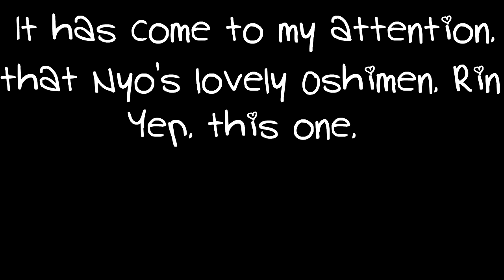The Heart of the Cards! - Nyokka Nox's Love Live! SIF Oshimen Challenge #1 Ft. Arctic-Sonata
It's Nyokka's turn to try her hand at the Oshimen Challenge~ And she said she would never do it- XP